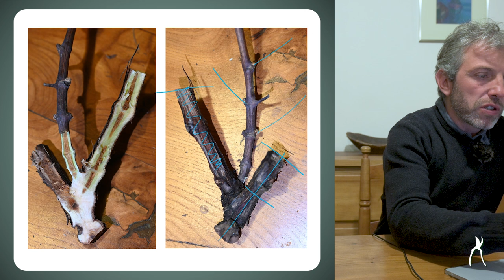Comment raccourcir un bois de deux ans ?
En taille longue, il arrive parfois qu'aucun sarment sur le porteur ne soit présent pour construire la nouvelle baguette. Il est alors nécessaire d'utiliser l'un des sarments présents sur l'ancienne baguette de l'année passée pour la réaliser. On peut parler alors de "baguette sur baguette".

Mais comment alors supprimer l'ancienne baguette sans impacter la nouvelle par la coupe d'un bois de deux ans ?

Nous retrouvons Marceau Bourdarias, maître de taille de notre corporation, pour comprendre cette opération particulière parfois nécessaire !